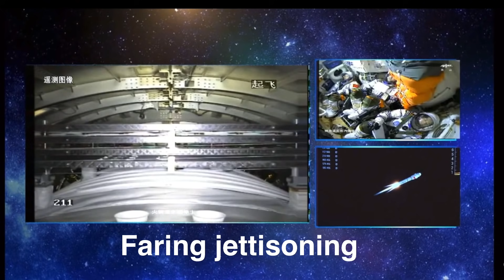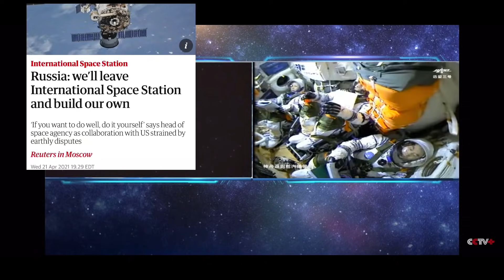China launches Shenzhou-13 mission to Tiangong space station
The much-anticipated Shenzhou-13 mission, including a woman astronaut, launches taikonauts to China’s new space station on Oct 15, 2021.
The combination of China's Shenzhou13 crewed spaceship and a Long March-2F carrier rocket blasted off from the Jiuquan Satellite Launch Center in NorthWestern China today.
It’s carrying three Chinese taikonauts -- Zhai Zhigang, Wang Yaping and Ye Guangfu -- to the Tianhe module of the Tiangong Space Station, which is going to be their abode for the next 6 months.
A rapid rendezvous is planned with Tianhe core module.
This was China’s 38th orbital launch of the year.

Voiceover: Vikram Barhat
Credit: CNSA